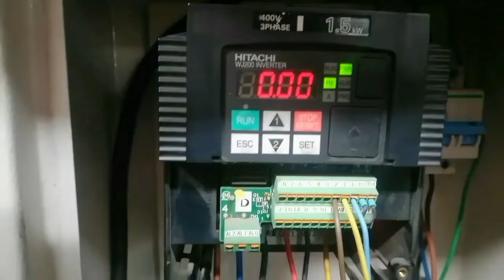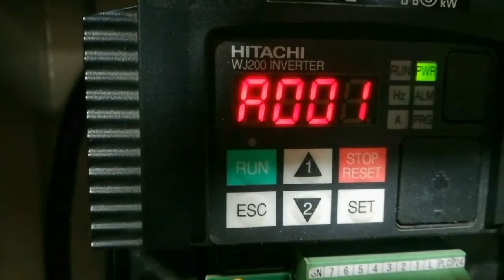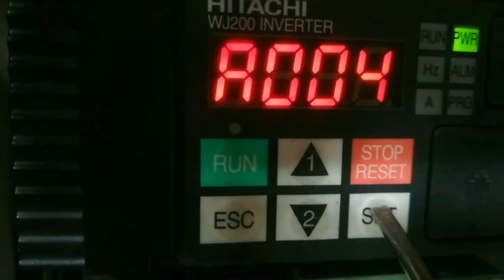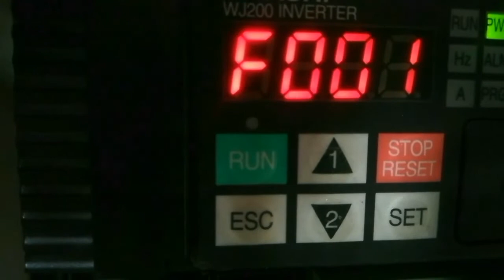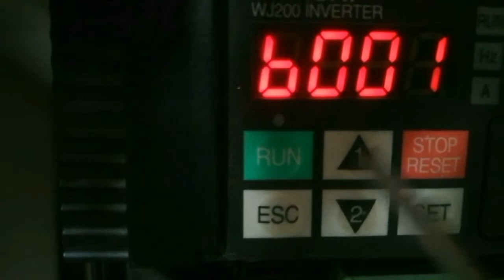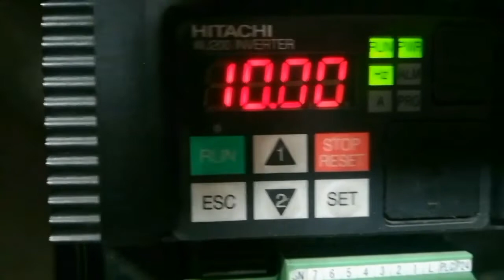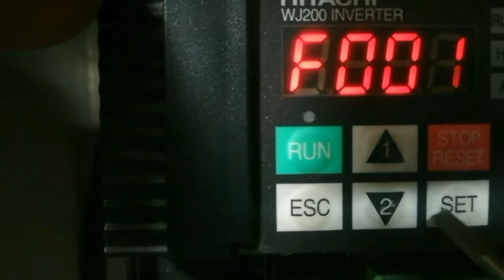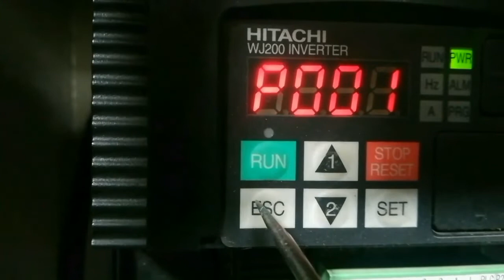Cara setting Inverter Hitachi forward reverse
Setting inverter hitachi wj200 dengan kecepatan Motor forward reverse.
penyetingan parameter A001-A004.
Input terminal L. 1. 2                                        L comand no1forward no2 reverse
untuk motor H 001 kw motor dan Setting speed F001-F003

 Video lainya
1 Cara setting Inverter Hitachi 2 speed
2 Cara setting Inverter Hitachi multi speed
3 Cara setting Inverter Hitachi dengan potensio meter
4.cara setting inverter hitachi wj200
5 Cara setting Speed Inverter Ls Delta Hitachi Danfoss

Semoga bermanfaat
Chanel youtube @Abay tea,